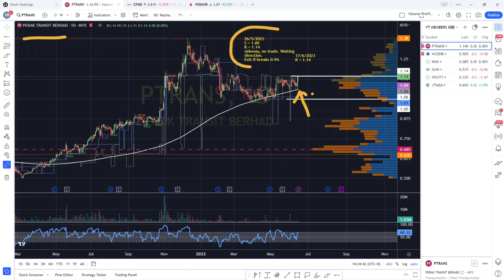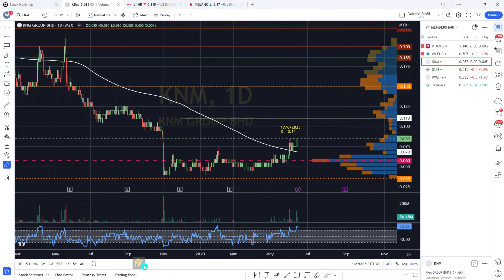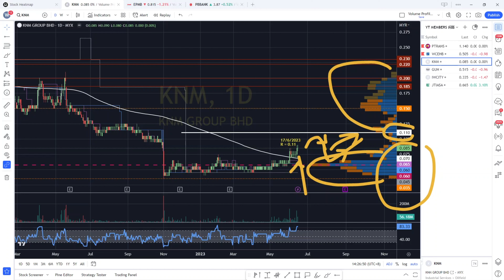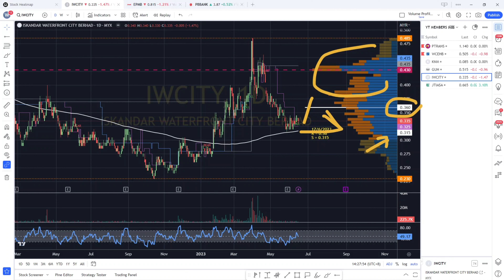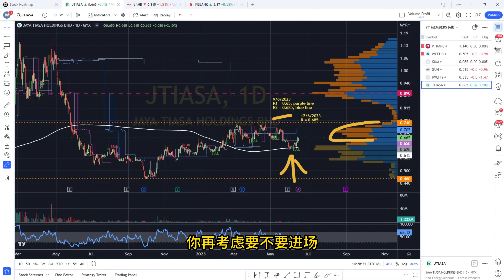PTRANS WCEHB KNM GUH IWCITY JTIASA. [CC 中英文字幕 ENG SUB].YT会员问股福利. 盘后筹码峰技术分析.17062023.